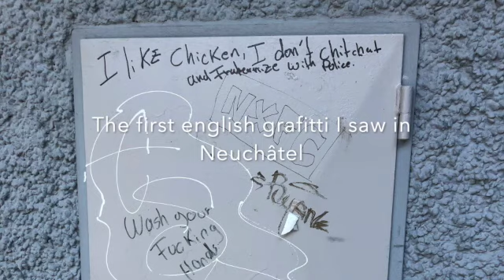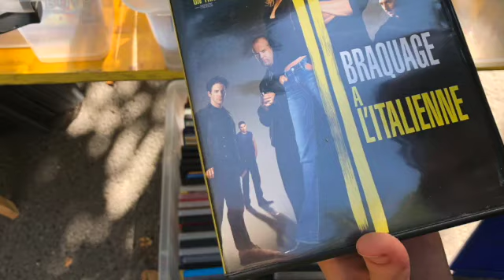Exploring Neuchâtel- La Vie en Suisse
Hi! I've finally begun editing my videos again! Sorry it's been a while I've been quite stressed out for a while! But here we are again! I'm hoping to upload a at least three videos this month so keep your fingers crossed! Hope 2021 is a better year!
This video is from our first two days out of quarantine while we explored Neuchâtel, Switzerland! It was an experience and I don't think I've ever been more exhausted! Hope you enjoy!